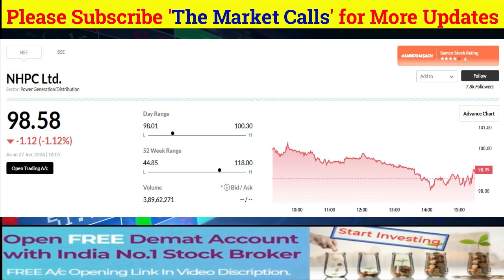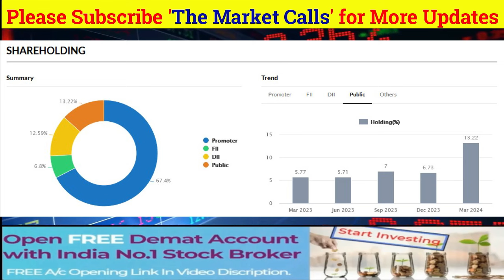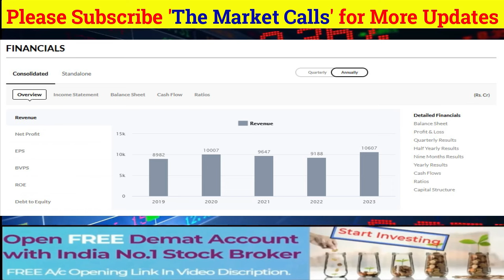NHPC Share News Today | NHPC Stock Latest News | NHPC Stock Analysis | Ep.213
NHPC Share News Today | NHPC Stock Latest News | NHPC Stock Analysis

nhpc share
nhpc share news cnbc awaaz
nhpc news, nhpc share review